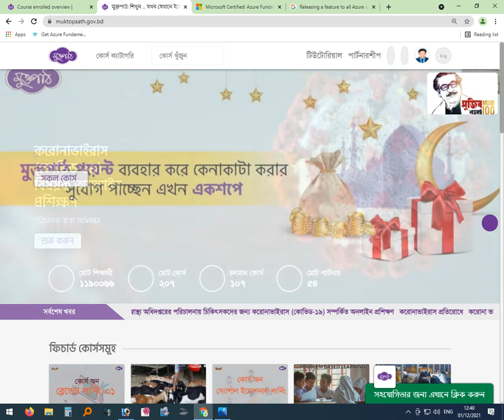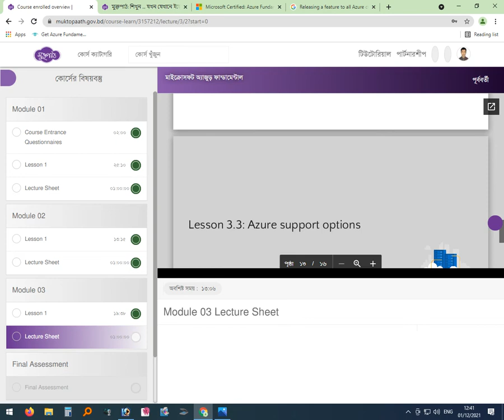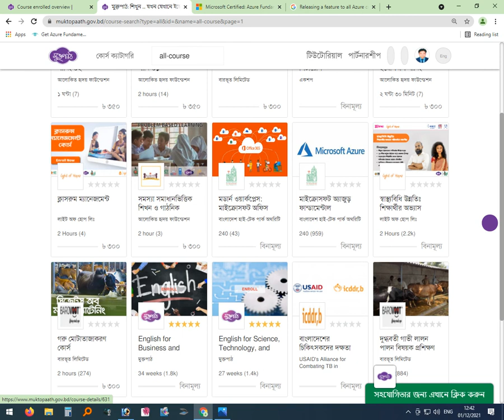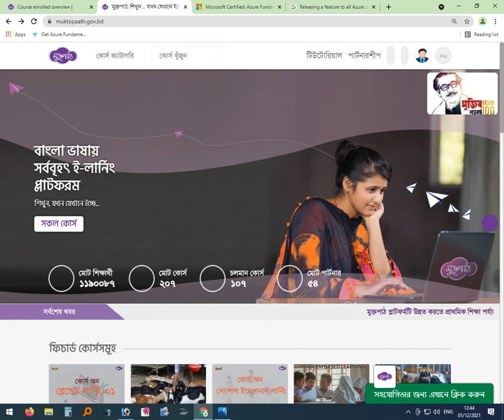Vlog-75 l Microsoft Azure Fundamental Course on Muktopaath l মুক্তপাঠ@ShamimTheCatfish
Powered by:
Shamim The Catfish

Hello Viewers! Assalamu Aalikum!

Video Details: যারা ক্লাউড কম্পিউটিং শিখতে আগ্রহী অথবা ধারনা লাভ করতে চান তারা মাইক্রোসফট অ্যাজুর ফান্ডামেন্টালস কোর্সটি করতে পারেন। যাদের জন্য কোর্সটি তৈরী করা হয়েছে। Administrator, Student, Business man and others.

ID: Shamim The Catfish
ID: Shamim Akter

In this channel, we upload the Entertainment, Technical  & Education Related Subject. You Can Share your Ideas In comment Box.

Warning: This Video all the Copyright reserved by "Shamim the Catfish". Any unauthorized Video, review or re-upload is strictly prohibited. Legal action will be taken against those who violate the copyright of following Video presented!

Note: Please avoid other methods or duplicating the video and help us support anti-piracy measures in any way you can.

Shamim The Catfish Team